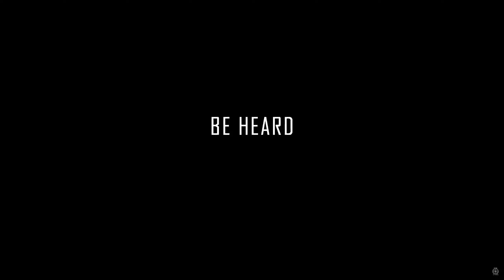A Guide to the Aegis Eclipse Bomber [2021, 3.12.1]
Do you like stealth, then you are going to love the Aegis Eclipse!  The premier stealth torpedo bomber of Star Citizen.
In this video, we will take a ship tour of the Eclipse, explore stealth and torpedo combat gameplay, check out the BIS paints, the erkul loadout, the ship commercial, and some chase camera dogfighting!

If you like our content please drop us a like and subscribe, but if you want to know anytime we upload a video, please click on the bell icon to see what video just came out!

If you use a referral code when signing up, you will get a free $5000 credit boost as well as a free Greycat Industries Personal Transport Vehicle (golf cart) to drive around on a moon or on someone's ship, or wherever you like.

Our handles in-game are Fist-25 and Jawa Sparky.

Special Thanks to:
Bohomit - For his BIS Eclipse
Solo_Squirrel - Our Chase Camera pilot

TIMESTAMPS
Intro - 00:00
Ship Tour External - 1:35
Ship Tour Cockpit - 8:00
Lore and Stats - 10:45
Torpedo Combat - 17:06
Loadout - 31:48
BIS Paint - 46:34
Eclipse Commercial - 48:00
Chase Camera Combat - 49:30
Outtro - 54:47